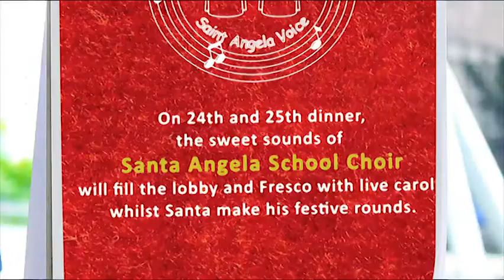Hilton Bandung - Festive Season 2015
A festive season (christmas & new year) TVC for in-house guests at Hilton Bandung.

Showed at every in-room and public TV / LED screen.